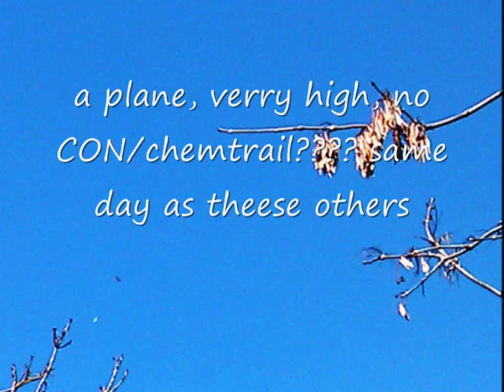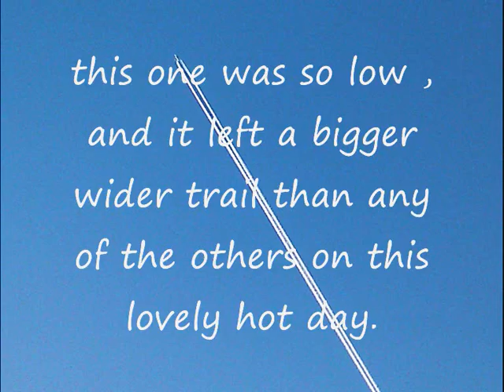hazy dayz 06/03 - 11/03 2012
geoengineering, chemtrailing whatever its called, its not good.